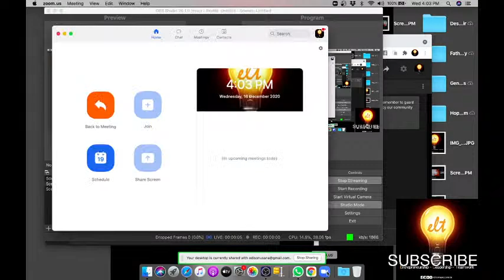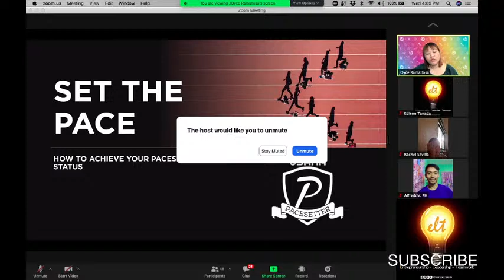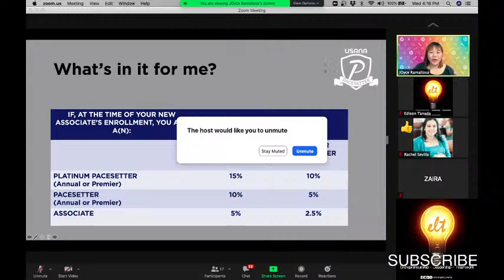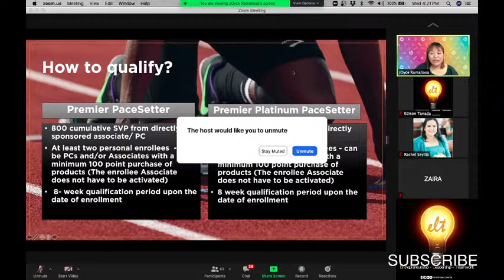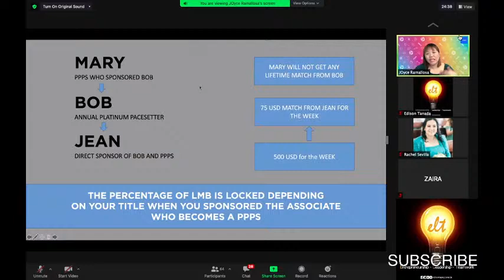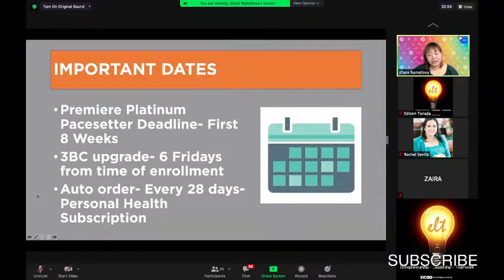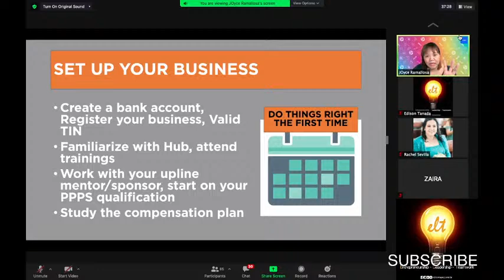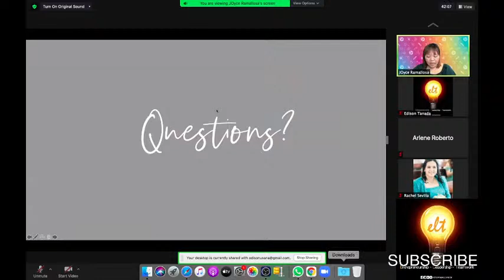SET THE PACE LIFETIME MATCHING BONUS WEBINAR